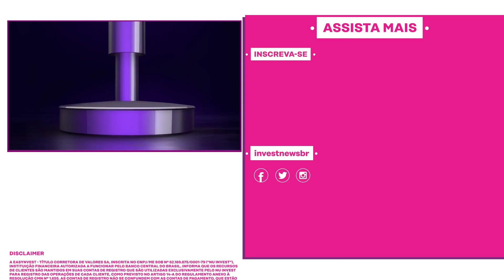AINDA VALE A PENA FAZER FACULDADE? Flávia Yumi revela se é preciso formação para empreender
Para alguém que quer empreender ou ser empresário, ainda é válido ou preciso fazer uma faculdade em 2023? Ter uma formação é realmente um diferencial competitivo para ter sucesso nos negócios? Se quer descobrir essas respostas, este Talk InvestNews é perfeito para você!

Não existe uma faculdade certa para quem deseja abrir seu próprio negócio. Na verdade, em todas as áreas de atuação é possível empreender e estar presente no mercado com um negócio próprio, apesar de que alguns cursos abordam mais assuntos e conteúdos que criam embasamento para quem quer empreender.

Porém, em uma entrevista cheia de revelações, Flavia Yumi, executiva do grupo Arezzo, abriu o jogo no Talk InvestNews e revelou que muitos dos empresários de maior sucesso que ela conhece não possuem curso superior, destacando que, por vezes, o que realmente faz a diferença para ter sucesso é colocar um negócio em prática e aprender pelo dia a dia.

Dê o play e fique por dentro do conteúdo! Afinal, com anos de experiência no mercado e um currículo de dar inveja, as dicas sobre negócios e empreendedorismo que a Yumi deste episódio estão dignas de nota!

Apresentado por Dony De Nuccio e com a participação de Samy Dana e Leandro Guissoni, o programa convida os maiores nomes do setor para compartilhar seus insights sobre os desafios e oportunidades do mundo dos negócios.